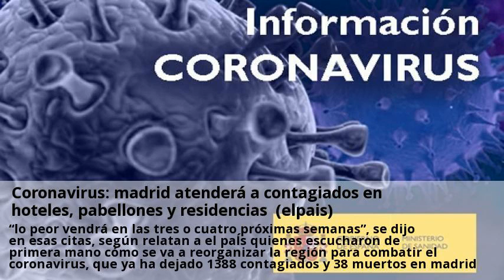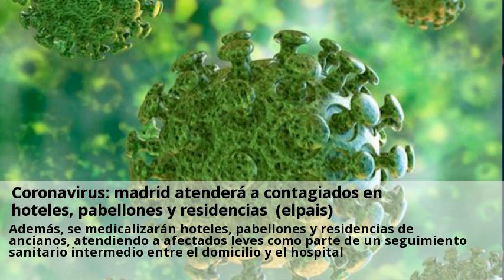Coronavirus: madrid atendera a contagiados en hoteles, pabellones y residencias (elpais)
Esa es la frase con la que la comunidad de madrid les ha trasladado este jueves a gestores de hospitales y sindicatos —en tres reuniones presididas por isabel díaz ayuso— la gravedad de la situación en la lucha contra el coronavirus. “lo peor vendrá en las tres o cuatro próximas semanas”, se dijo en esas citas, según relatan a el paÍs quienes escucharon de primera mano cómo se va a reorganizar la región para combatir el coronavirus, que ya ha dejado 1388 contagiados y 38 muertos en madrid. El nuevo plan pivota alrededor de la colaboración público-privada, para multiplicar el número de camas —y específicamente de unidades de cuidados intensivos, donde su busca alcanzar las 1000— y coordinarla bajo un mando único. Además, se medicalizarán hoteles, pabellones y residencias de ancianos, atendiendo a afectados leves como parte de un seguimiento sanitario intermedio entre el domicilio y el hospital. ¿la razón? que la población de madrid tiene una mayor esperanza de vida que la china, por lo que los afectados son de más edad, lo que ha aumentado el número de hospitalizaciones e ingresos en unidades de cuidados intensivos, según detalló ruiz-escudero. Y luego, a los profesionales de la sanidad, agotados tras una decena de días en primera línea de combate. “se autoriza a las gerencias de los centros sanitarios a adoptar con carácter excepcional aquellas medidas de flexibilización de la jornada ordinaria con el fin de poder integrar el deber de prestar asistencia sanitaria a la población con el derecho a la conciliación personal y familiar de nuestros profesionales, reordenando y ajustando turnos, estableciendo jornadas deslizantes y otras medidas de distribución del tiempo de trabajo”. Ante semejante panorama, los responsables de la comunidad no han sabido qué responder, han contado, ya que no sabían que eso estuviera pasando. Para garantizar el servicio y evitar el colapso, primero se apostó por la atención domiciliaria de los casos más leves.